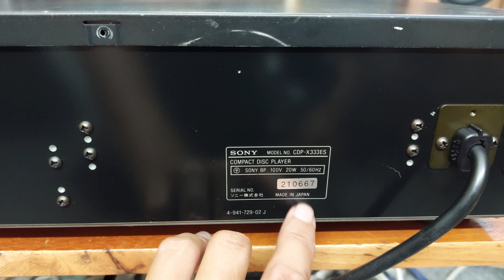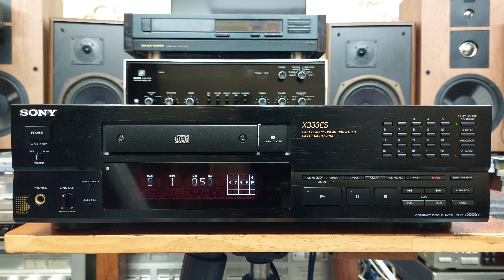(Đã bán) Đầu CD Sony CDP-X333ES mắt đọc tốt, chất âm hay 📲0907223269 🏡Địa chỉ: Tp Thủ Đức